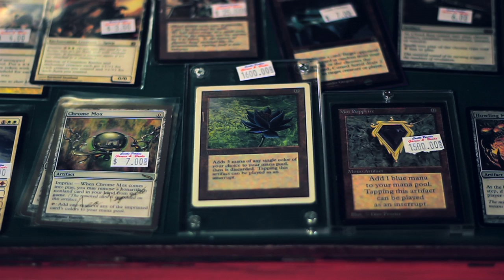Documentary Teaser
I threw together a small preview of my up coming documentary! It is about a local game store called Castle Perilous, and will be made to try and show it in a new light.